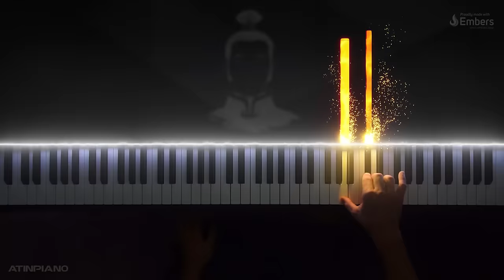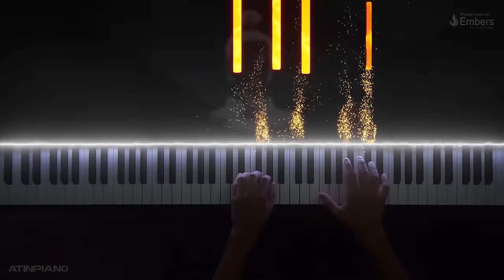Leaves From The Vine | Little Soldier Boy - Avatar: The Last Airbender (Piano Cover)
Avatar: The Last Airbender is an absolutely incredible show and Leaves From The Vine is guaranteed to make you cry every single time. The reason I never really considered it for a piano cover is due its simplicity. It's just four bars and two chords. So to expand it, I added quite a bit of variations and some additional chord progression that goes beyond what you hear in the show. It's definitely meant to be ear candy.

Music composed by Jeremy Zuckerberg
Arranged for piano by AtinPiano
Avatar: The Last Airbender © Copyright: 2005 Nickelodeon